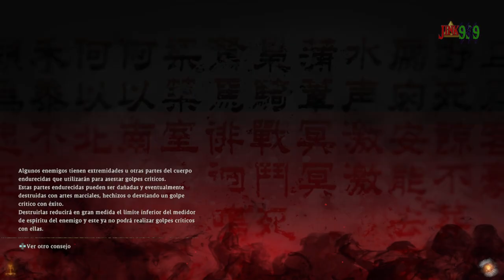Los Gigantes de piedra del DARK SOULS y 2 BOSSES GENIALES Xiahou Dun y Zhang Liao - wo long EP 12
Hola Amigos/as !!

🌟 Comparte📣
🌟 Subscribete ✅
🌟 Campana activada 🔔